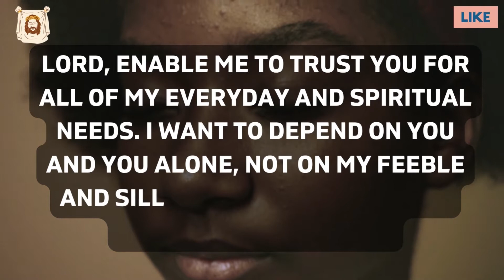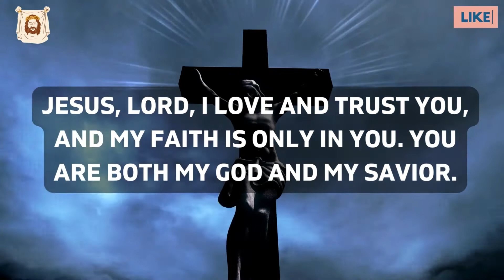God Sent You a Vital Message! Open It Before It's Too Late!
God Says many things in this gods message today:
Lord, be our Father and care for your children here on earth, where life is sometimes terribly difficult and everything seems to be working against us. Keep us loyal in our inner lives, taking all of our strength from you, the everlasting source of life, and Jesus Christ, the world's Savior. Because Jesus has promised to come to us, and you will send him when we are in need. Allow your firm hand to be with individuals who often don't know where to turn. Show us the pathways we may go to the glory of your name forever. Amen.
Have you ever felt like you're not doing enough? That you're not making a difference? That you're not accomplishing what you were meant to? God has a message for you - and it's time you heard it. In this video, we'll explore what the Bible has to say about our purpose in life. We'll discuss the importance of daily prayer and how it can help us connect with God. We'll also share a daily message from God that will help you find peace and hope in difficult times. So whether you're struggling with your faith or just looking for a little encouragement, this video is for you.